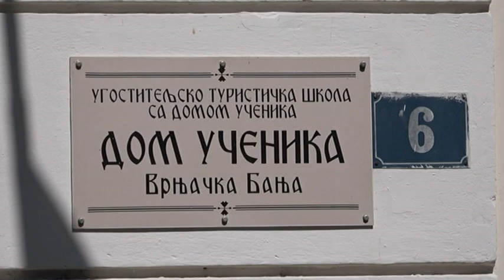PRILOG VRT - 1. OKTOBRA ISTICE ROK ZA ZAHTEVE UCENIKA ZA UVERENJA O PRIHODIMA